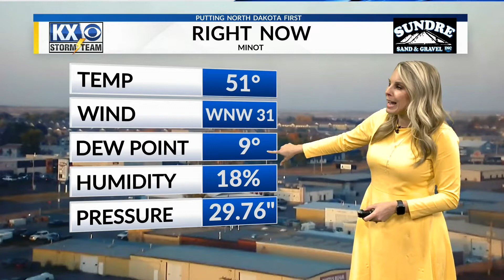Amber Plan Miss Rodeo ND